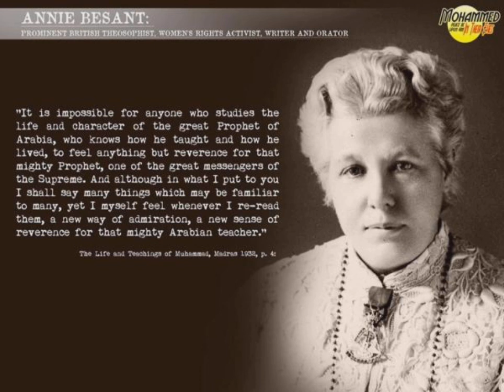who is Anne?